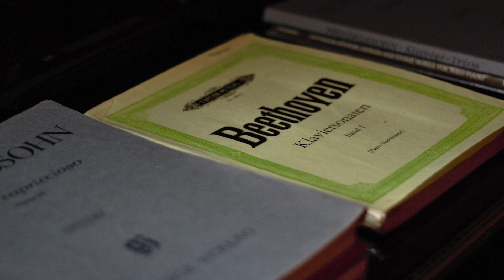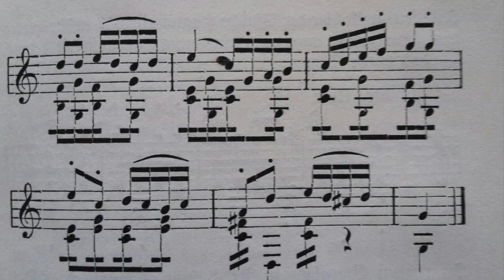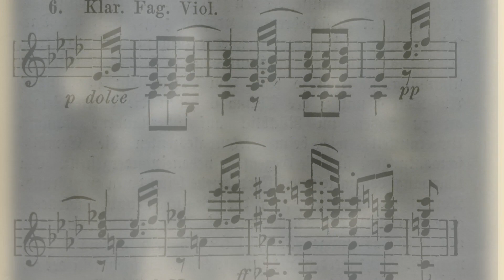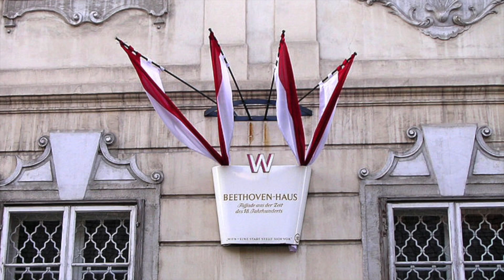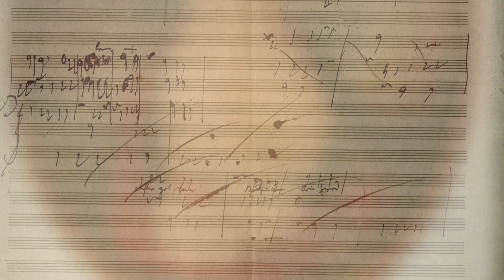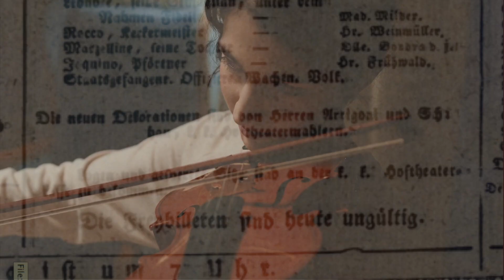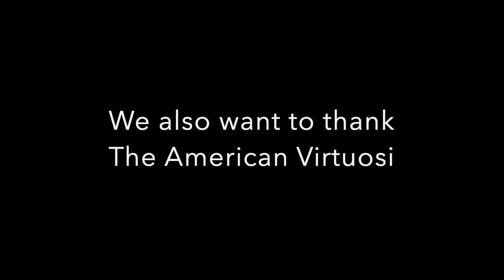Beethoven 250-- A Tribute Concert featuring The American Virtuosi.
2020 is the 250th anniversary year of the musical genius Ludwig van Beethoven. GAHF, in collaboration with the German Embassy in Washington, DC and The American Virtuosi honor this giant of classical music whose work is so important that it features not once, but twice, on the Voyager Golden Record sent into outer space via NASA’s two Voyager probes demonstrating humanity’s greatest achievements.

His music has also been used to great effect in numerous films, and his famous "Ode to Joy" serves as the anthem of the Council of Europe and the European Union.
Enjoy a selection of Beethoven's beautiful works from the comfort of your home. This is a free event, and you won't need a Facebook account to watch the premiere.

We are continuing to offer free events to promote German-American culture and heritage, and hope that you will support these efforts by making a donation to GAHF
Any amount is always greatly appreciated.

Instagram: German American Heritage Museum